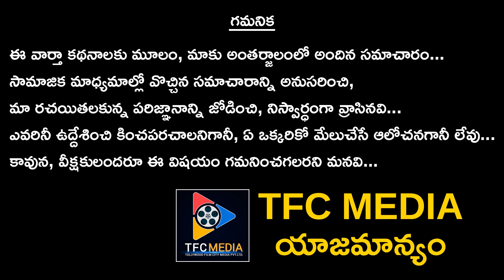క్రికెట్ అభిమానులకు భారీ షాక్ కరోనా దెబ్బకు ఐపీఎల్ 2020 లేనట్టే || IPL 2020 || Telugu Full Screen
Watch క్రికెట్ అభిమానులకు భారీ షాక్  కరోనా దెబ్బకు ఐపీఎల్ 2020 లేనట్టే. Keep following us for more such videos:)

ENTERTAINMENT

MOVIES

NEWS